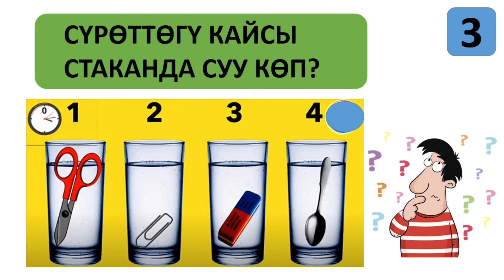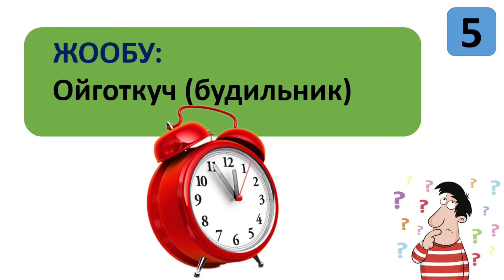Логикалык суроолор / Логикаңыз кандай иштейт 5 суроо менен текшерип алыңыз / Кызыктуу суроолор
"Ютуб + Бизнес" онлайн курсуна жазылуу үчүн:
Ватсап, Телеграм: 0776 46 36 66